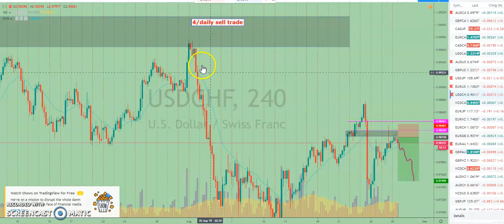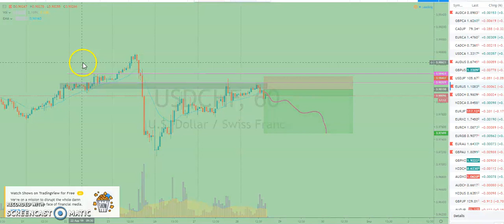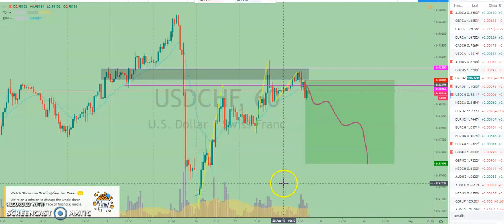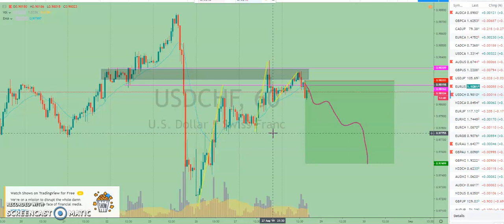FOREX MALAYALAM LIVE TRADE EXPLANATION - ഫോറെക്സ് മലയാളം ലൈവ് ട്രേഡ് വിവരണം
THIS VIDEO ABOUT MY USDCHF SELL TRADE ON 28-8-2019
TRADE IS STILL ON , I MOVE MY STOP LOS TO BREAK EVEN ...
I WILL POST ANOTHER VIDEO ABOUT THIS TRADE UPDATE
Forex Malayalam
Price Action Malayalam
Forex learning Malayalam
Live trades Malayalam
Trading for living